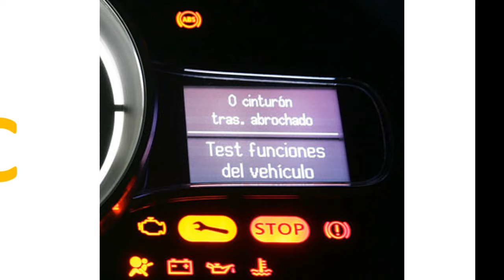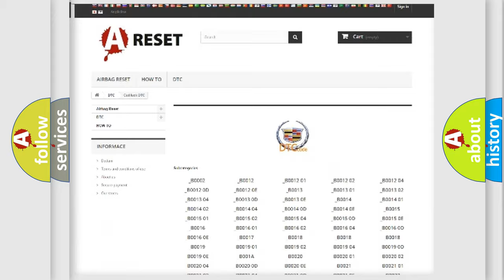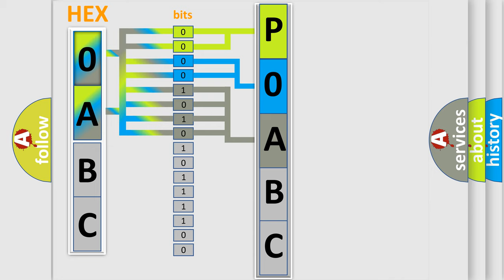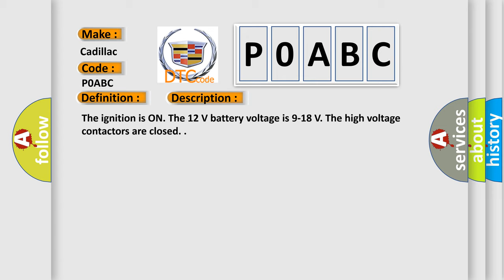DTC cadillac P0ABC Short Explanation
Contents:
0:21 Basic DTC analysis according to OBD2 protocol standard.
1:48 Insight into programming
2:58 A diagnostically understandable description of the Diagnostic Trouble Code
3:05 Basic error definition

Make:
Cadillac
Code:
P0ABC
Definition:
Hybrid Battery Voltage Sensor Circuit Low Voltage
Description:
The ignition is ON. The 12 V battery voltage is 9-18 V. The high voltage contactors are closed.
Cause:
The drive motor generator battery control module detects the terminal voltage is less than 50 V for 3 seconds.